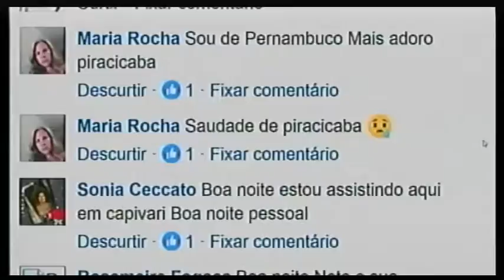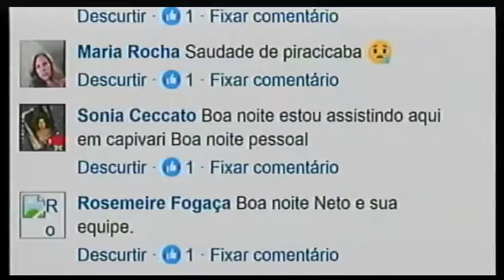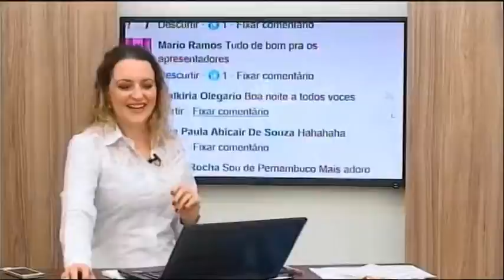Telespectadora Maura manda doce para o prorama Piracicaba Agora